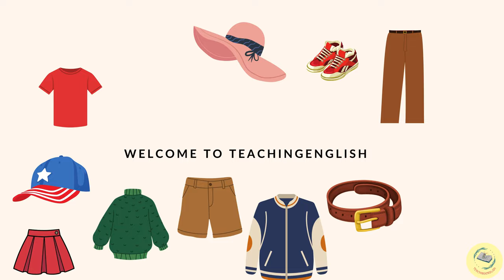ENGLISH VOCABULARY (CLOTHES) - BÉ HỌC TIẾNG ANH THEO CHỦ ĐỀ QUẦN ÁO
TeachingEnglish là một kênh giáo dục dành cho trẻ em, giúp các em nắm bắt những kiến thức cơ bản về từ vựng tiếng Anh. Kênh này đóng vai trò quan trọng trong việc tạo nền tảng vững chắc và truyền cảm hứng cho trẻ em, giúp các em tiếp cận một cách hiệu quả và đam mê học tập tiếng Anh. Ngoài ra, kênh còn giúp các em bổ sung thêm nhiều kiến thức về tiếng Anh, hỗ trợ quá trình học tập lâu dài.